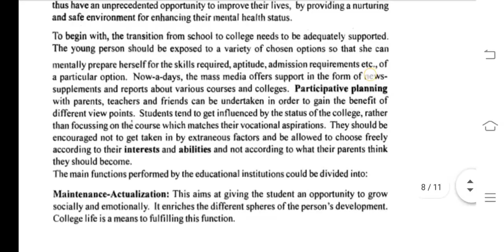MES 103 Ignou Solved Assignment